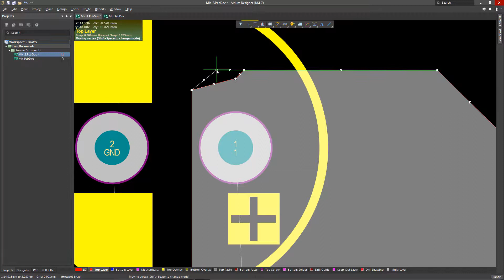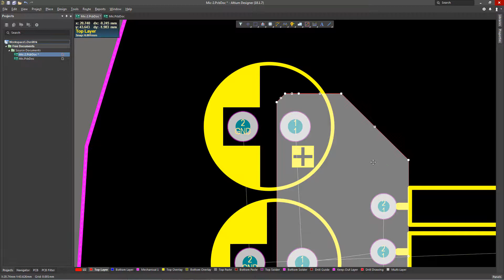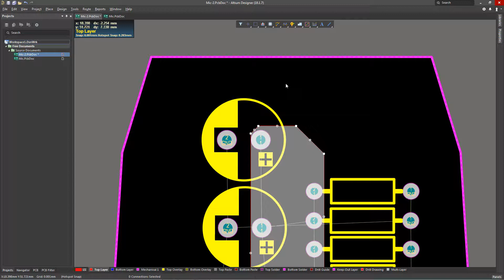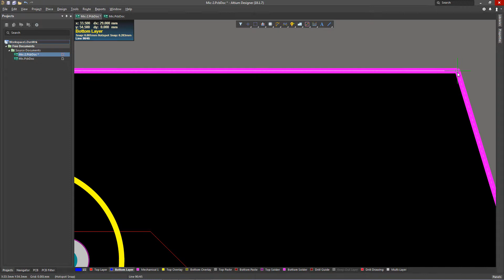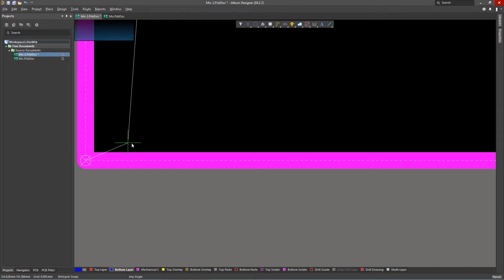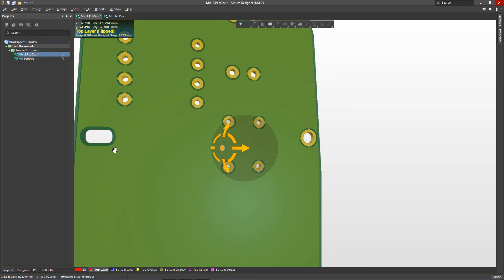Altium Designer [Design Rules Polygon Connect Style]_2